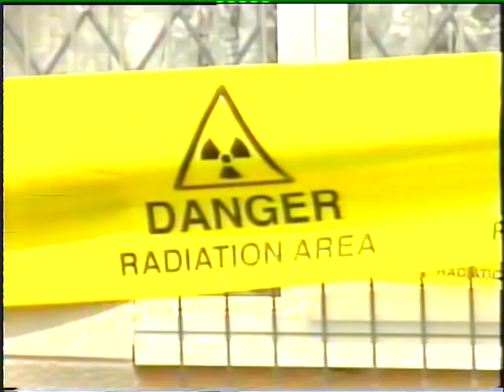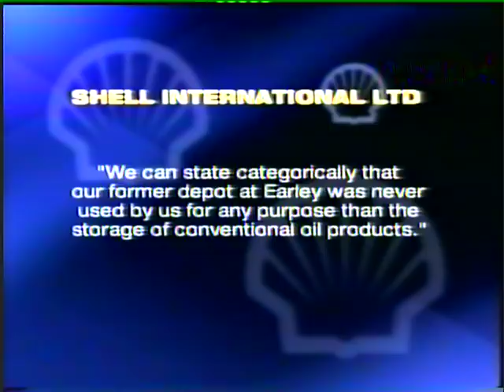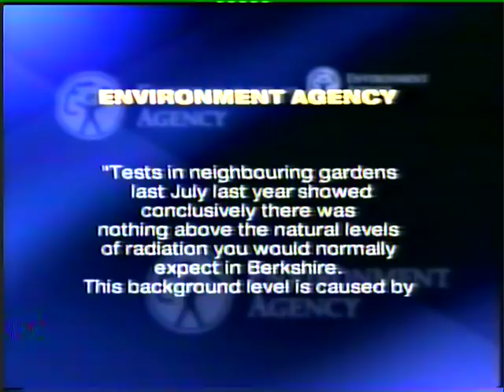Shell Nuclear Contamination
Segment broadcast on London News Network "London Tonight" news on 18 July 2002: Tells the story about alleged radioactive contamination of Ray Fox and his family who lived next door to a Shell petrochemical terminal in Earley, Reading UK. Tests indicate that a nuclear reactor is buried under what is now a housing estate.